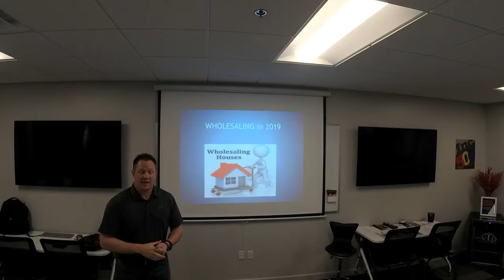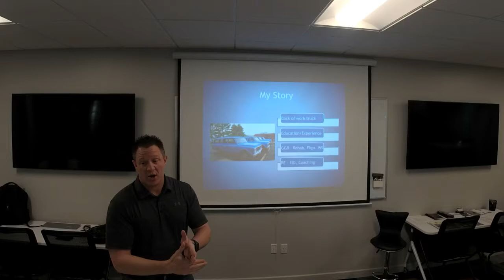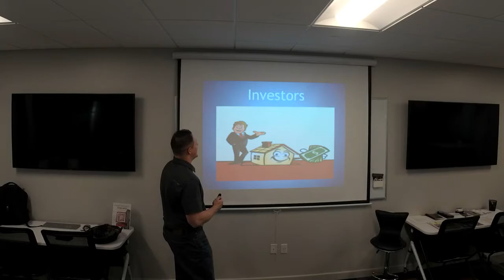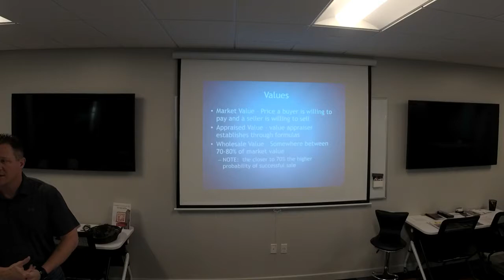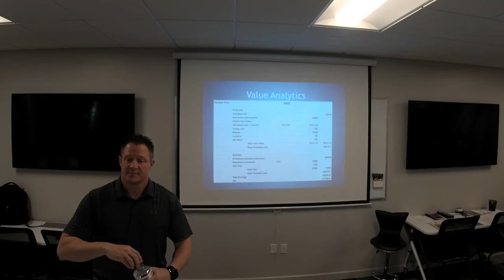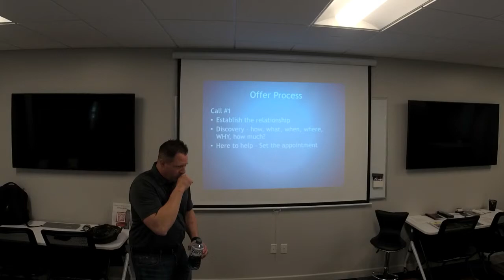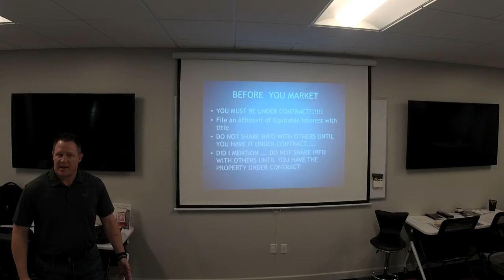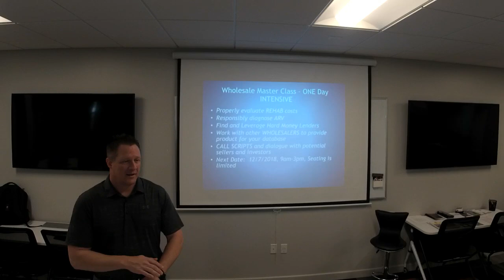Wholesaling in 2019 | Travis Smith